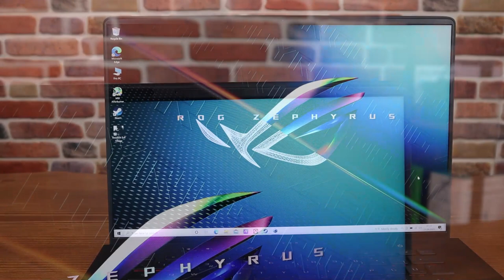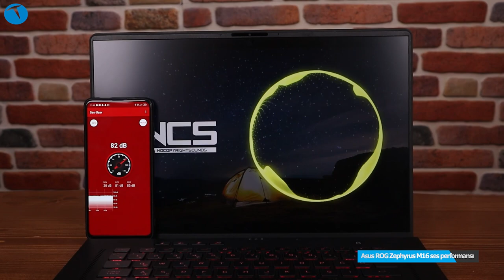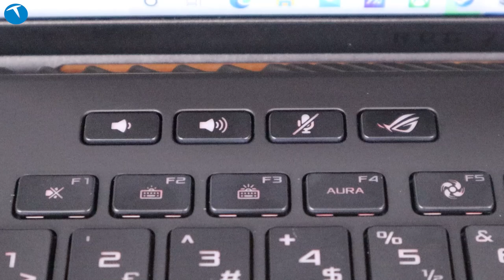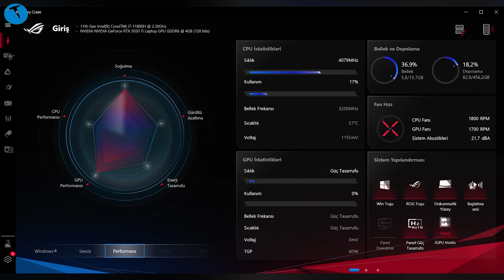Hem ince, hem de çok güçlü! Asus Zephyrus M16 inceleme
Günümüzde oyun bilgisayarı denildiğinde akla kaba tasarıma sahip, ağır bilgisayarlar gelebilir. Fakat Asus Zephyrus M16 bu kavramı tamamen tersine çeviriyor. İnce, şık ve hafif bir tasarıma sahip olan Zephyrus M16, teknik özellikleriyle güçlü yanlarını da ön plana çıkarıyor.

11. Nesil Intel i7 işlemciden güç alan bilgisayarda 16GB DDR4 RAM bulunuyor. 512GB'lık SSD depolamanın yer aldığı Zephyrus M16'nın kalbinde ise RTX destekli 3050Ti bulunuyor.

Bilindiği üzere RTX serisinde yer alan kartlar hem DLSS, hem de aktif ışın izleme yani Ray Traycing özelliğini beraber sunuyorlar. Normal şartlarda bu kadar ince bir bilgisayarda RTX destekli bir ekran kartı görmeye pek alışık değiliz. Fakat Asus muntazam bir mimar ile bunu başarmış durumda.

Son derece verimli bir soğutma sisteminin kullanıldığı bilgisayar, ofis dışında çalışmalar için de uygun özelliklere sahip. Örneğin bu bilgisayar ile klasik ofis programlarını 8 saate yakın süre kullanabiliyorsunuz.

Hem mobil taşınabilirlik, hem de oyun performansı anlamında rakiplerinin önünde yer alan Asus Zephyrus M16, ince ve hafif bilgisayarlar güçsüz olur algısını da yerle bir ediyor.

Eğer bu bilgisayar hakkında kafanıza takılan herhangi bir soru olursa yorumlar kısmında bizlerle paylaşabilirsiniz. Biz de elimizden geldiğince sorularınızı yanıtlamaya çalışacağız.

00:00 Giriş
01:32 Tasarım
06:43 Teknik Detaylar
10:32 Performans Detayları
15:23 Zephyrus M16 alınır mı?